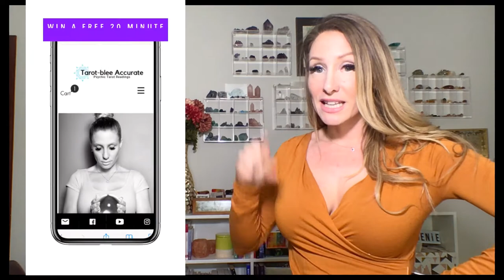March 2020 Taurus Tarot Horoscope- Luck, Love, Money, and Manifestation!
Here's a link to the free worksheet downloads I mentioned in the video

Sign up to win a free 20min video reading good luck! XOXO